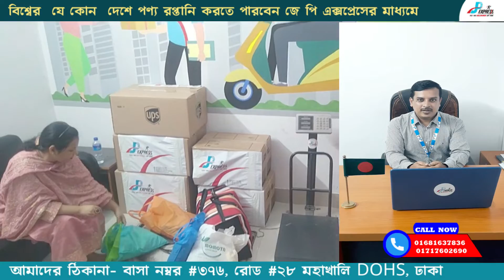ঢাকা থেকে ইউরোপের সব দেশে পার্সেল যাবে অনায়সে (Dhaka To Europe )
💟 Dhaka  টু   Europe    কুরিয়ার সার্ভিস  💛
আমাদের মাধ্যমে বাংলাদেশ থেকে সরাসরি খুব সহজে ও স্বল্প খরচেই আপনার মূল্যবান প্রোডাক্টস, ডকুমেন্ট এবং পার্সেল পাঠাতে পারেবন
 মার্কিন যুক্তরাষ্ট্রে।🤩
✅✅ ✅  ০৩-০৫ কর্ম দিবসের মধ্যে পণ্য ডেলিভারি দেওয়া হয়
আমাদের সেবা সমূহঃ
✔কুরিয়ার সার্ভিস 🚴
✔কার্গো সার্ভিস ✈
✔ফ্রি হোম পিকআপ সার্ভিস এবং 🚚
✔Door To Door সার্ভিস 📦

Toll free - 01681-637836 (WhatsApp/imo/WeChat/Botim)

ঢাকা হেড অফিস -
বাসা নম্বর # বি-১২৫, রোড #২১, মহাখালী ডি ও এইচ এস, ঢাকা- ১২০৬।

কলকাতা অফিস-
৯, কংগ্রেস এক্সিবিশন রোড, পার্ক সার্কাস, কলকাতা, পশ্চিমবঙ্গ- ৭০০০১৭।

China Warehouse-
中国仓-
广东省广州市白云区通雅东街同德围通雅东街58号通德围导航新镇龙仓A1号
No. 58 Tongya East Street, Tongdecang, No. A1, Navigation Xinzhenlongcang, Tongdewei, Tongya East Street, Baiyun District, Guangzhou City, Guangdong Province